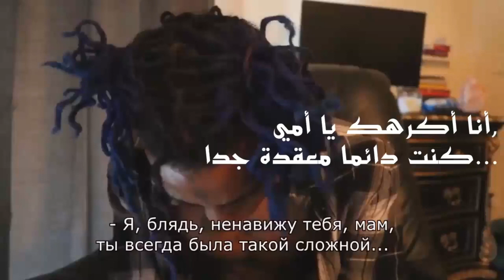اكس اكس تنتاسيون كان سيدخل الاسلام لولا وفاته امه تحدتث معه باللغة العربية [مترجم بالعربية ] 💔💔